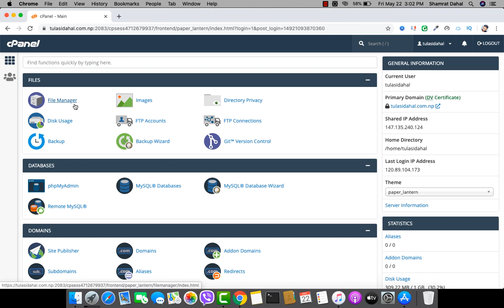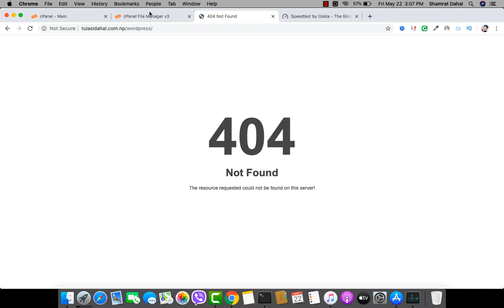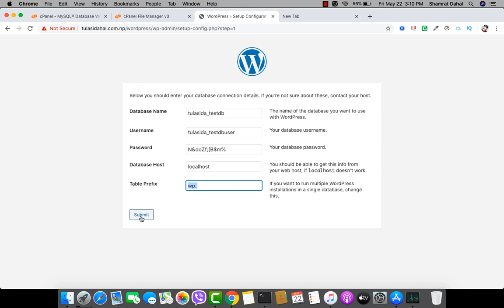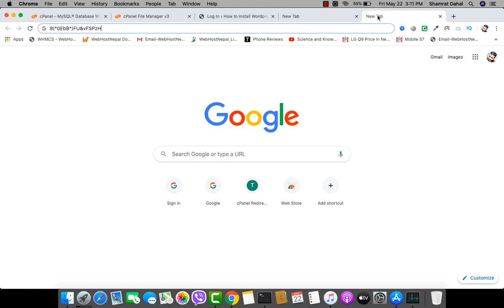How to Install WordPress in cPanel Manually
In this video tutorial I'm going tech you ~ How to install WordPress in cPanel manually. It's absolutely for beginners.
Also: How to Create a Database using Database wizard in cPanel
How to assign Database User Privileges to a specific database user in cPanel.
WordPress Installation and Database Setup For Beginners.

WordPress can be also installed in many different ways, the very common methods is to use WordPress installation from its scripts from the softaculous.

**Install Using Softaculous**
Step 1. Log in to your Hosted cPanel account.
Step 2. Find the Software section and select Softaculous Apps Installer.
Step 4. Choose the domain name to install it to. In the field next to the domain, you can enter a sub-folder such as ‘blog’ or leave it blank if you want the site’s main page to be the blog.
Step 6. Click “advanced options” and you can change those settings, if required.
Step 7. Click the Install button to Install the WordPress.

Shared Web Hosting In Nepal/ Cloud Hosting / Dedicated Hosting / VPS at Very Reasonable Price in Nepal 👇👇👇